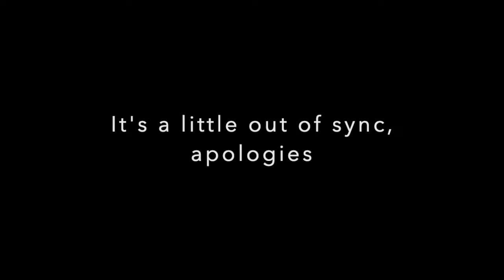AIL episode 4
Fourth episode of the show Attack it, Lightning